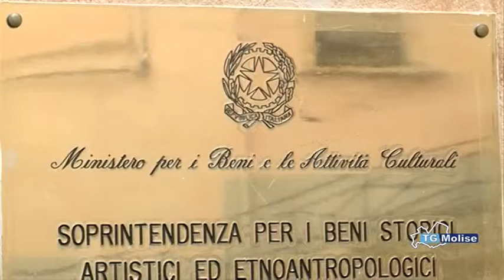Beni culturali, l'attacco dei sindacati